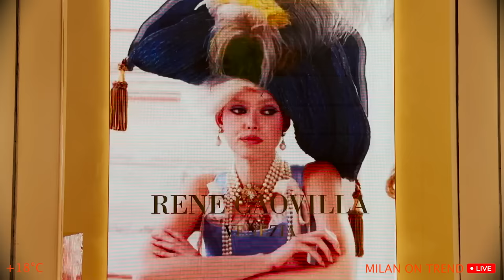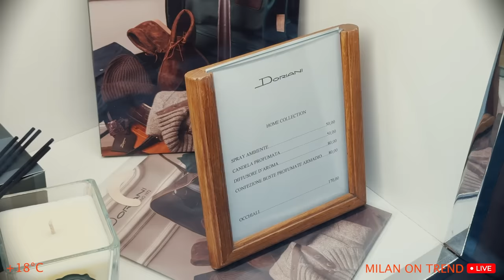🌸 Spring 2024 Fashion: Actual Outfits for Everyday Elegance. Milan Street Style & Shopping Walk